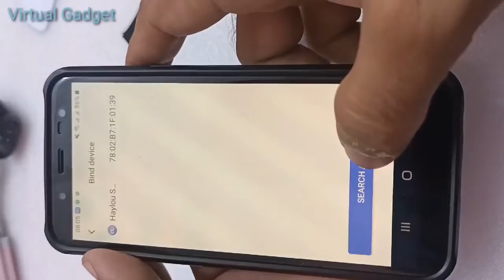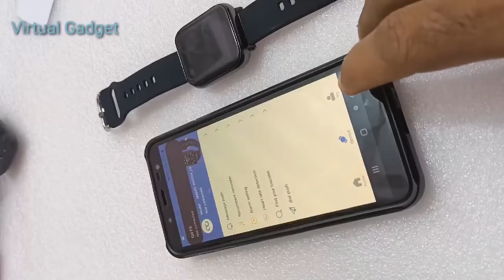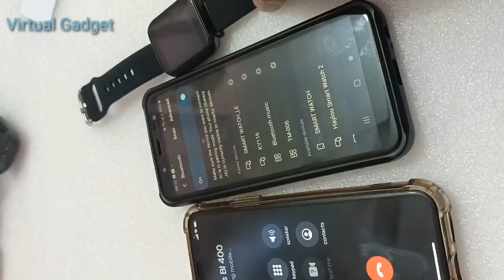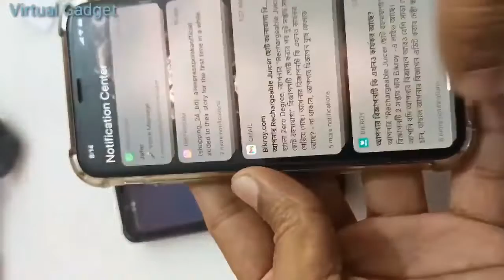M96 Smart Watch Trouble ? Call Not Showing !!!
M96 smart watch Call option is not Showing You can watch this video as a solution. Many may wonder if the watch is actually broken... or problem? More Details Please Knock Comment Box 📦